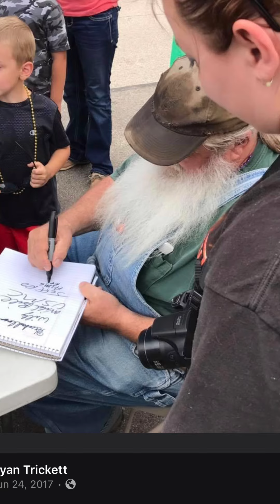Random Adventures, meeting people and more